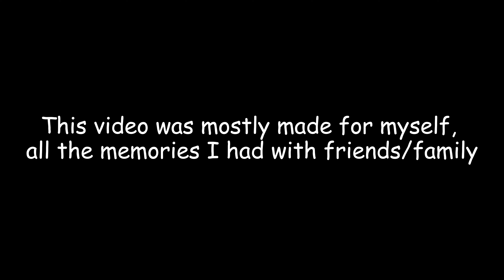Mario Kart 7 Credits of all my Friends - Nintendo Network Shutdown Tribute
This video is mostly for me, as I have lost many friends around the Nintendo Network's final lifespan. I'm sorry to see them go, so I've worked on this video to commemorate all the people I've met throughout the year. Some people are ACTUALLY from Nintendo Network servers, but some are just relatives or friends that I have their Miis of. (Please note, some of these usernames are actually real, so you can friend them if you want to. I doubt they'll friend you back tho. Only mine is from Pretendo. The rest are from Nintendo Network. Also note that they may be incorrectly spelled, and some of them DON'T have NNIDs)

List of people (in order):
-P3nkY0shi09 (me) (Beyo) or Pinkyoshi09
-JunkerJorg
-Sienna
-buuzilla (@DANinja-er3gz)
-FinadE
-Angel_The_Fish(@A_T_F.Does.Grounded)
-Blossom312 (Fyda) (@Fyda-bk3hh)
-TheRyanKing1987 (???)
-Adam (@Ledeezo)
-MarioLuigiFelino (Dragonape)
-Swagboy756 (Swag)
-brucemartinez
-cuevaboss (Jose?)
-selffinS (@RetardSlayer)
-Rafa